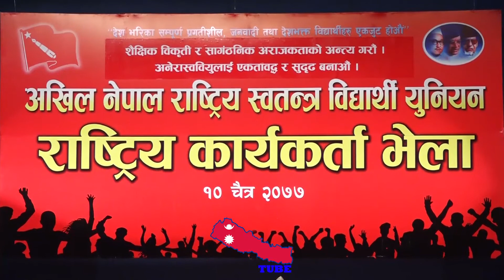बिदेशीको दवाब,धम्की र चुनौती सामना गरेर बसेको हुँ केपी केपी को हो र ?हिम्मत छ कारवाही गरेर निकाल्ने?